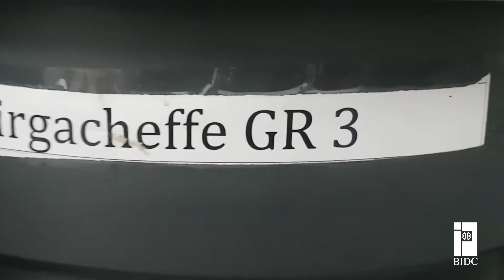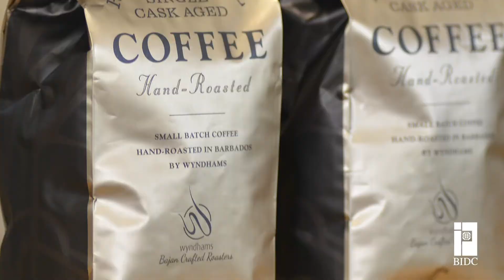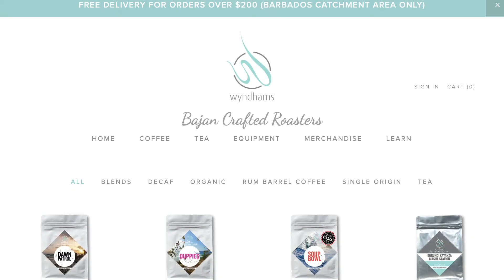From Barbados To The World: Wyndhams Bajan Crafted Coffee Roasters Success Story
Learn how BIDC is working with the team at Wyndhams Bajan Crafted Coffee Roasters to elevate Barbados in the world of coffee. Learn about the company’s creative approach to brand development, their award-winning products and how BIDC has been assisting them along the way.